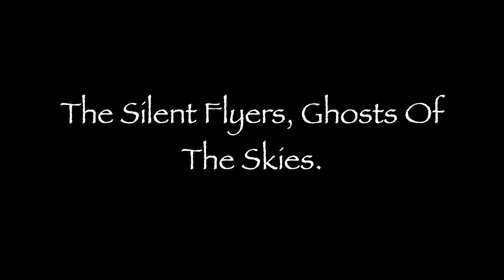Wildlife/Nature Photography | Silent Flyers, The Ghosts of the skies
One of my favourite videos to make, over 4 days and over 16 hours of watching and waiting.
All to film and photography the British Barn Owl